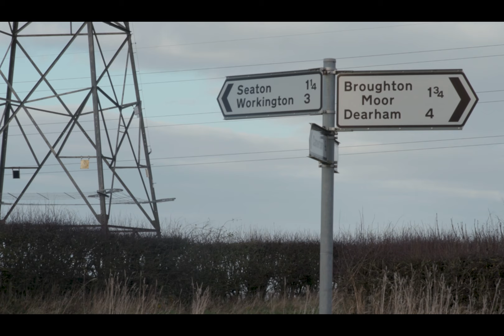James Meyer Showreel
James Meyer Editor's Showreel.
Clips from
Let Me Out Of My Head
Jump
Chasing The Lights
Youth
For You I Would